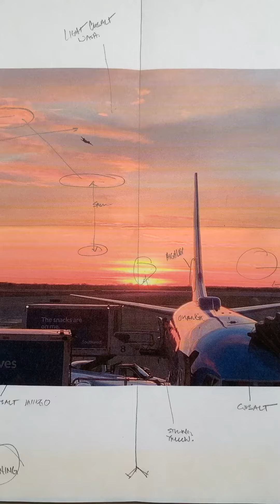Watercolor Tutorial - The Process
Today in the | danfinnell  | studio sit back and enjoy the watercolor process of ‘come fly with me’.